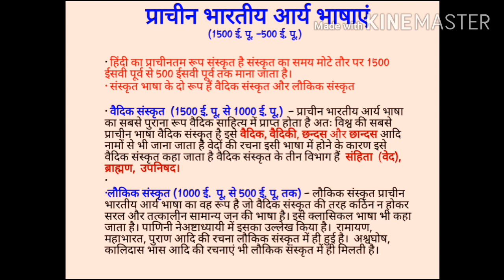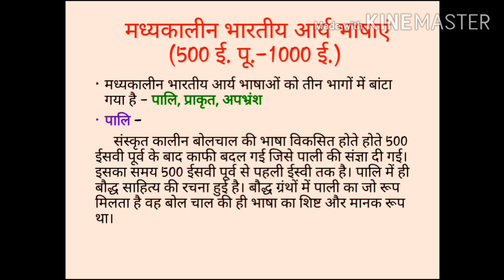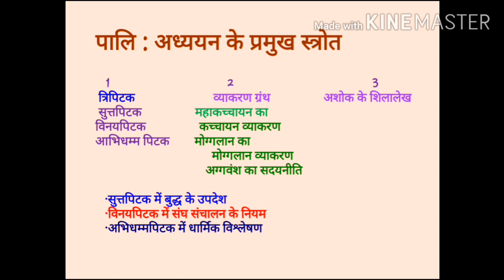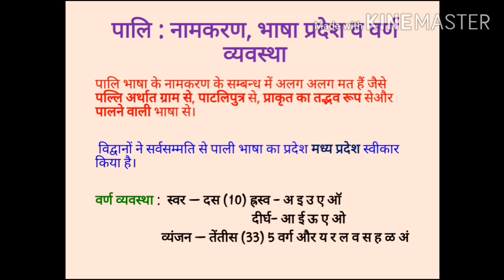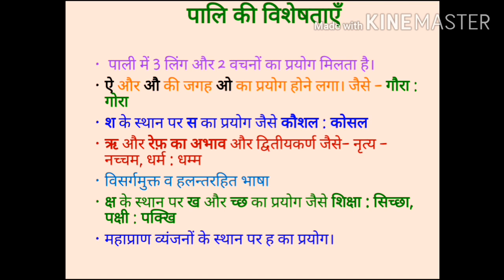हिन्दी की ऐतिहासिक पृष्ठभूमि Historical Background of Hindi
इस वीडियो में आप जानेंगें की हिंदी भाषा का विकास कैसे हुआ और हिंदी की ऐतिहासिक पृष्ठभूमि कैसी है।
 हिंदी भारतीय आर्य भाषा परिवार की भाषा है।
आर्य भाषाओं के अंतर्गत तीन प्रमुख भाषाएं हैं प्राचीन भारतीय आर्य भाषाएँ मध्यकालीन भारतीय आर्य भाषाएं और आधुनिक भारतीय आर्य भाषाएं।